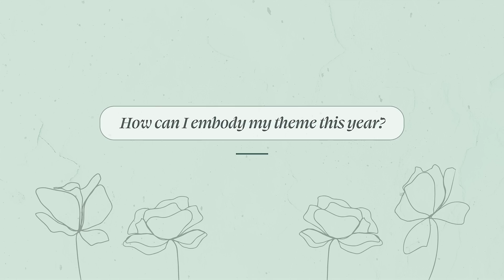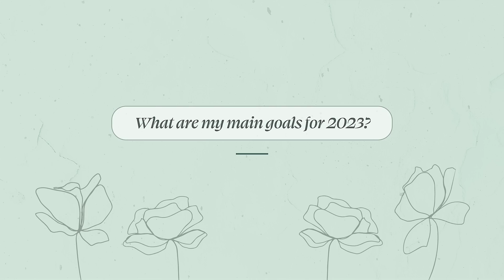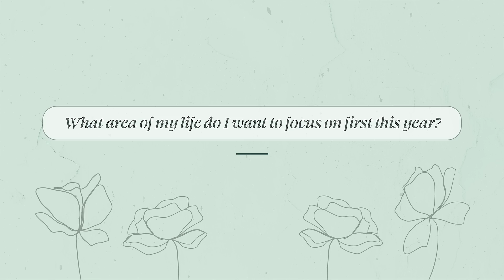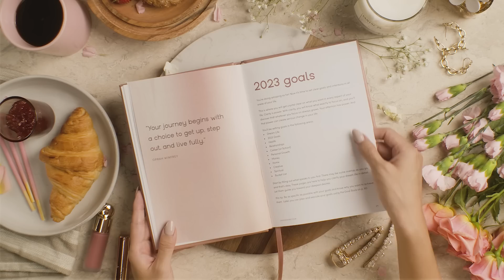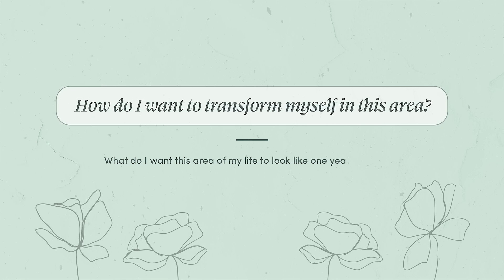2023 Goals: New Year Planning & Goal Setting ✨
Plan with me for the new year!  Start your 2023 planning with these journaling prompts for setting your new year intentions and 2023 goals. These prompts are inspired by the Artist of Life Workbook to help you plan your best year

→ How to Set Goals for the New Year (+ actually ACHIEVE them)

// RESOURCES

//  ABOUT